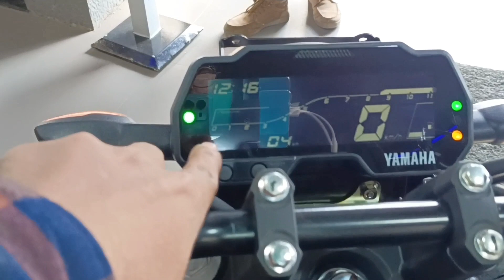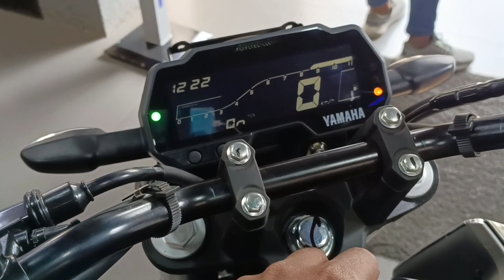Finally 2023 Yamaha FZ-S V4 New Model Detailed Review | New Update | OnRoad Price | Colors | Mileage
showroom address - Sunland Residency, near Derozeo college, jagardanga, Rajarhat, kol-700136.